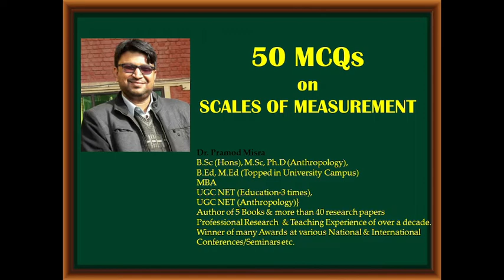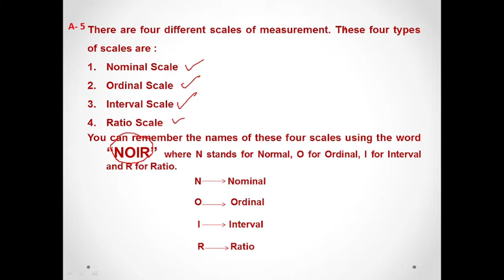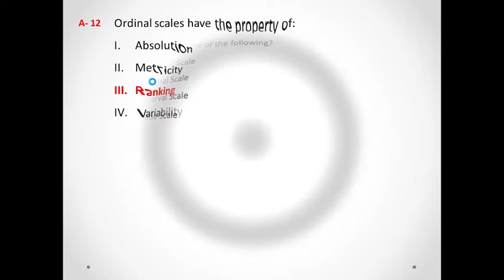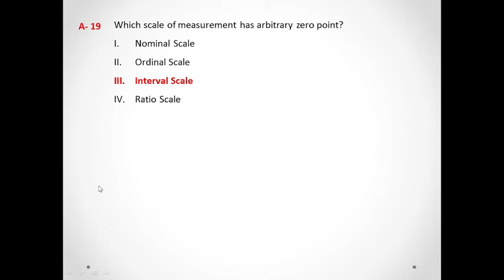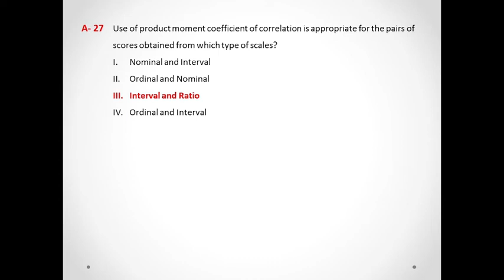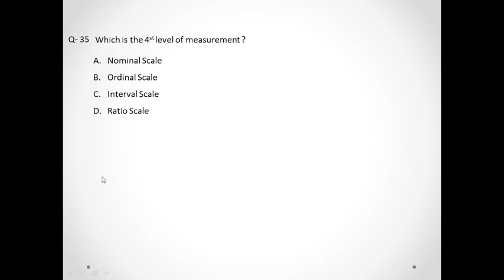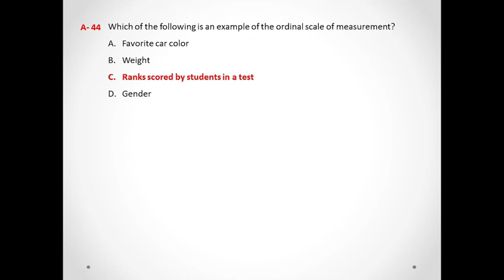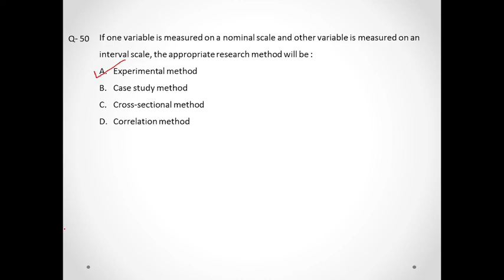50 MCQs on Scales of Measurement with detailed Explanation by Dr.Pramod Misra Sir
This video is about 50 Multiple Choice Questions (MCQs) on Scales of Measurement. All the four options are discussed in detail. It will be extremely useful for students of B.Ed, M.Ed, M.A(Education), Research Scholars and NTA NET aspirants preparing for NTA NET Paper I and Paper II (Education).